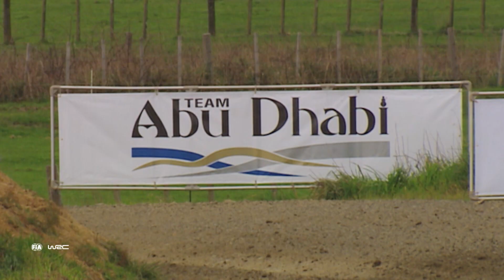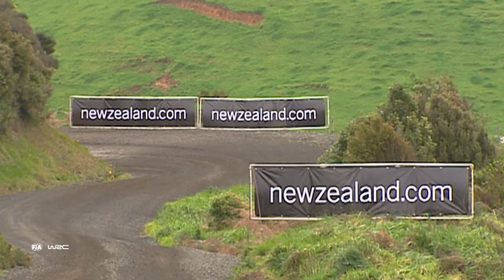Loeb Vs Grönholm. Who Won by just 0.3 Seconds At Rally New Zealand 2007?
Sébastien Loeb versus Marcus Grönholm versus at Rally New Zealand 2007, one of the closest ever wins in WRC history, by just 0.3 seconds. Two world rally champions in an epic battle for the win. The Ford Focus RS WRC '07 versus the Citroën C4 WRC.
Who will win this year at WRC Repco Rally New Zealand 2022?

WRC Repco Rally New Zealand 2022, Round 11 of the FIA World Rally Championship 2022. Smooth, fast gravel roads with cambered corners are back in the WRC championship after 10 years for 17 challenging rally stages. 29/09 - 02/10 2022